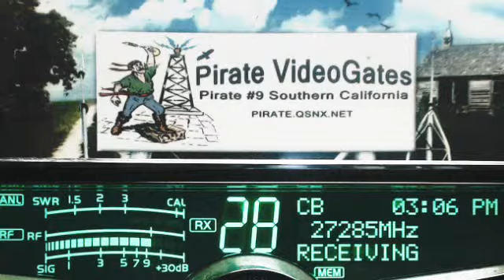96 MS, BlueGill 561 CA, CanRumbler 148 BC, WildMan 523 AL, RoadHog LA, Derail 413 GA